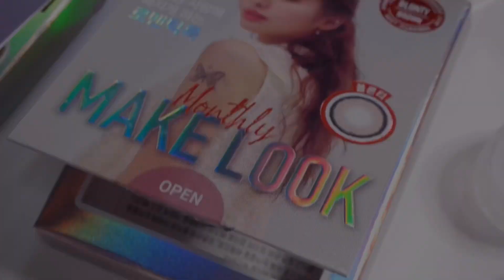[LENSME] PC렌즈😍"MAKELOOK메이크룩"전색상리뷰입니다/1+1행사(출시기념1+2)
안녕하세요 밍지입니다 ^^
오늘소개드릴 렌즈는 렌즈미의 "MAKELOOK" 전색상 5가지 렌즈입니다:)

PC재질로  깨끗함,촉촉함,안정성을 모두 갖춘 렌즈로
프리미엄 렌즈 소재 입니당.

출시기념으로 렌즈미에서 10/31까지  1+2로 구매가능하십니당